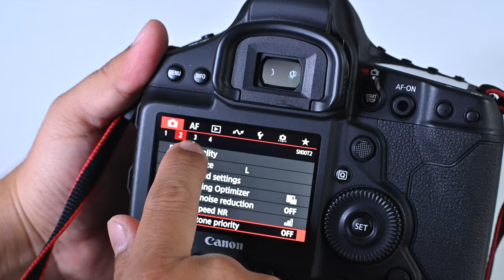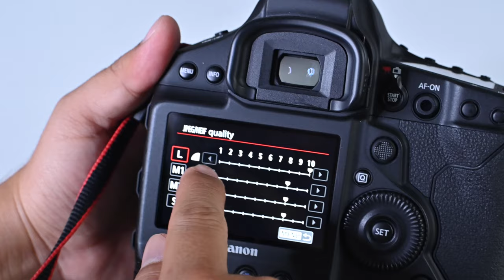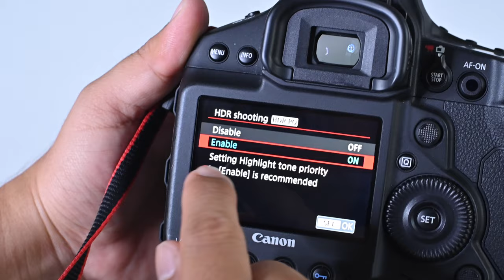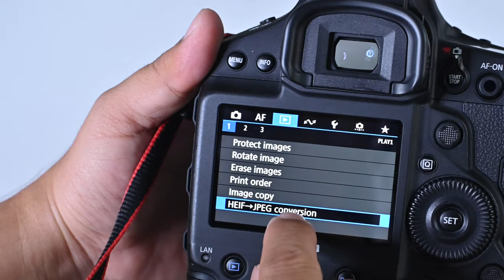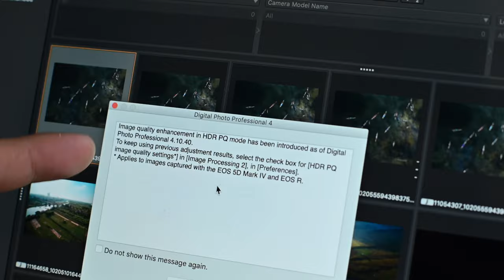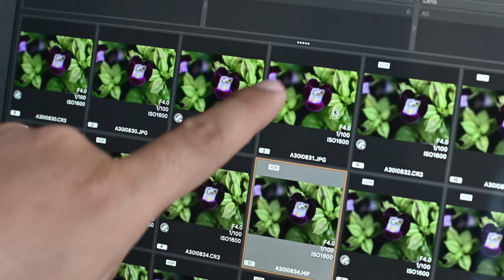File HEIF mới trên Canon 1DX Mark lll